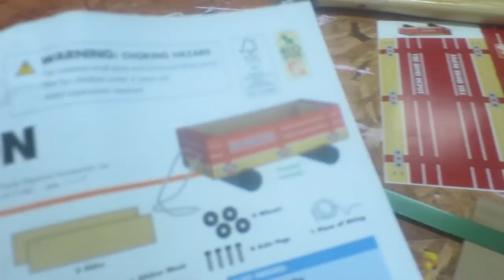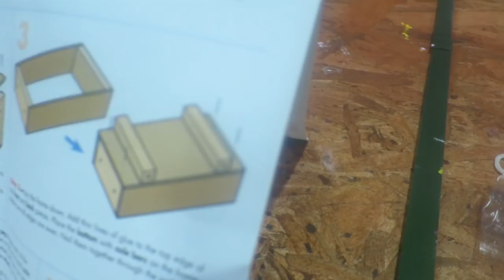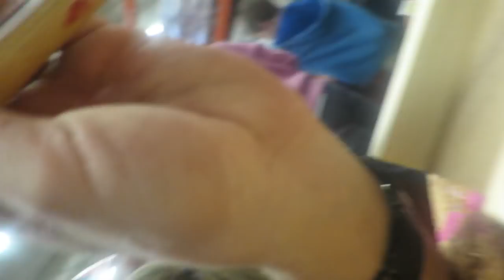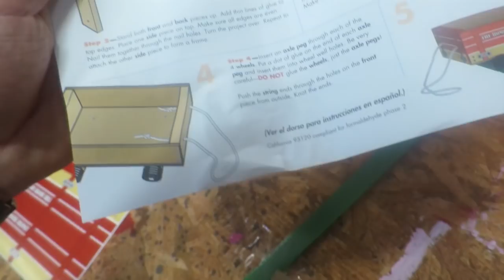BUILDING A WAGON! │3•4•16 DAILY VLOG